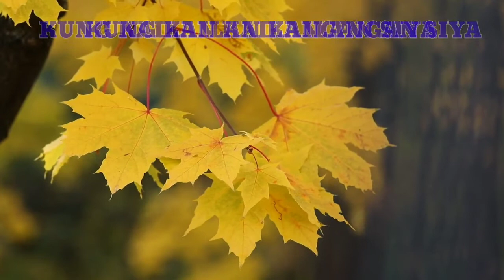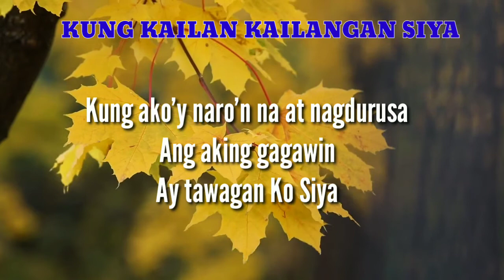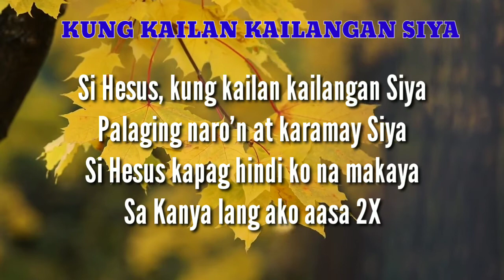🎶KUNG KAILAN KAILANGAN SIYA🎶 with Lyrics || Cindy Lacanilao || Music by Ricky Sanchez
Life of a Christian is not bed of roses. Maraming pagsubok, kabiguan, at kapighatian. Ang magandang balita, God is always there for us sa time na kailangan natin Siya.

KUNG KAILAN KAILANGAN SIYA
Sung by Cindy Lacanilao

Lyrics:

Kahit pilitin kong
Puso ko’y maging matibay
Ang kabiguan ay
Dumarating sa aking buhay
Kung ako’y naro’n na at nagdurusa
Ang aking gagawin
Ay tawagan Ko Siya

Si Hesus, kung kailan kailangan Siya
Palaging naro’n at karamay Siya
Si Hesus kapag hindi ko na makaya
Sa Kanya lang ako aasa

Maiiwasan ba ang iba’y hapis ang dulot
Kahit kaibigan ay
Nagbibigay, sama nang loob
Kung ako’y masaktan saan pupunta
Ang aking gagawin ay tawagan ko Siya